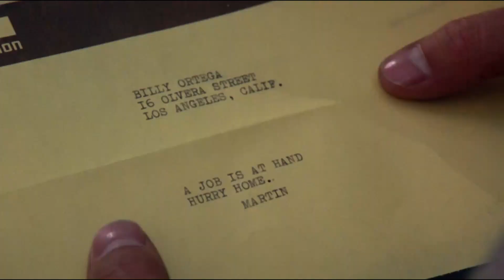Action April: Day 21 - FORCE: FIVE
Simple story, little depth, and a whole lot of martial arts, "Force: Five: is an ambitious imperfect team on a mission action flick.